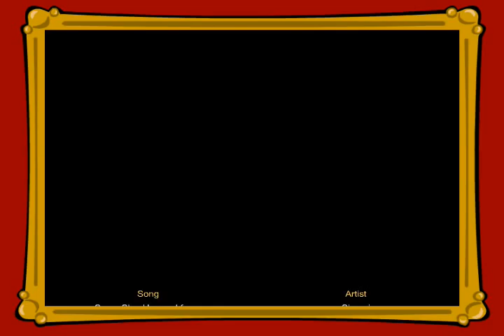Crusin' With Carlson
Travel with Carlson Grandy as he rides the winter trails on his ATV near Garnish, Newfoundland.